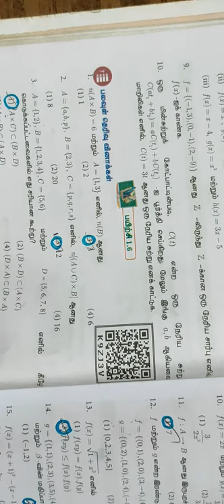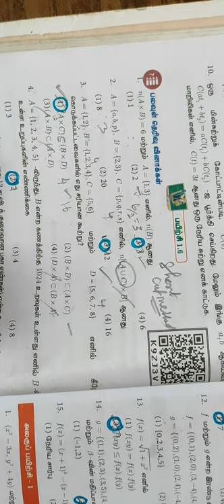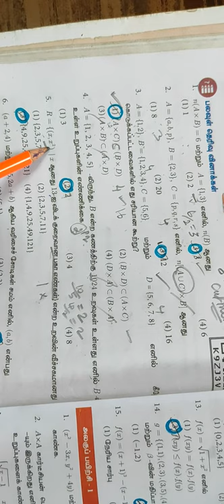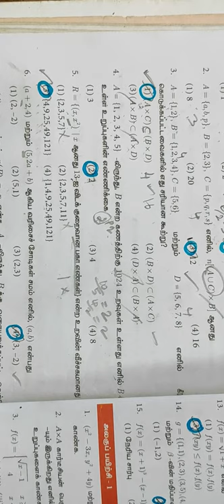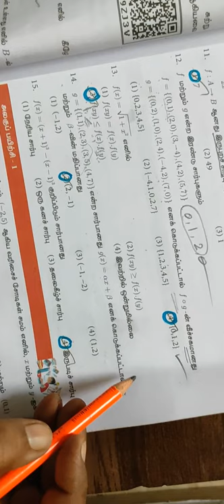10-M [ Ex-1.6-Short-cut ] கணங்கள்-ஒரு மதிப்பெண் வினாக்கள் # Gomathi maths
10-M [ Ex-1.6-Short-cut ] கணங்கள்-ஒரு மதிப்பெண் வினாக்கள்  # Gomathi maths